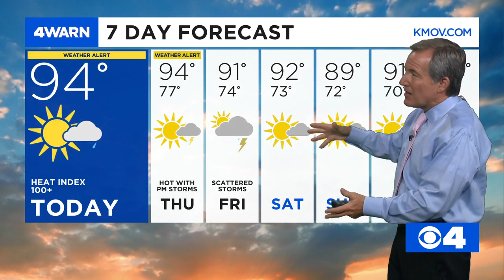News 4 Morning update: July 8 , 2020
A rash of shootings beginning at 8 p.m. Tuesday night left three victims dead and seven more wounded across the St. Louis area.  High 94, Nighttime low 74. Mostly sunny turning partly cloudy.  Hot & humid with a peak heat index near 102.  Slight chance for an isolated heavy shower or storm in the afternoon and evening.